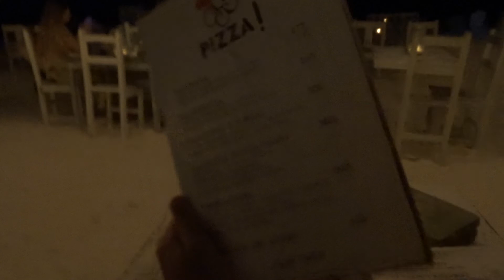BOETE GEPAKT & TOUREN DOOR TULUM - ROADTRIP MEXICO 🛵👮🏽